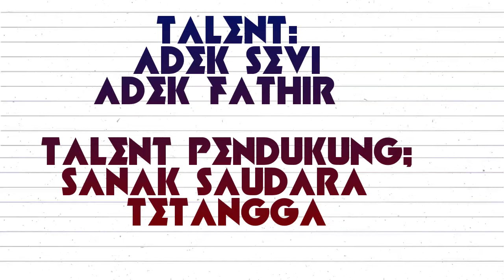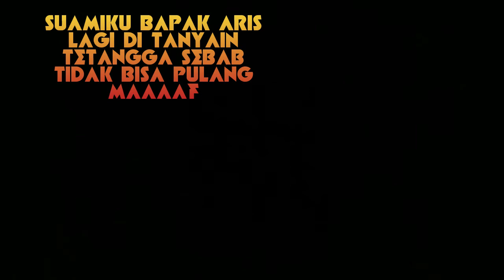REAL_GENDUREN_HAJATAN_SUNATAN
DI RUMAH BANYUWANGI